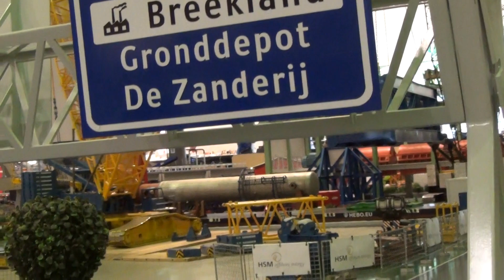RC TRUCKS COMPILATION-SUNNY DRIVES AND MORE-CRANE AND TRACTOR-HEAVY AMERICAN STUFF ENJOY!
Nog maar eens de archiven door gewandeld op deze slecht weer dag.

Again a walk through the archives on this bad weather day.

Wieder mal eine wanderung durch das Archiv auf diesem slecht Wetter Tag.